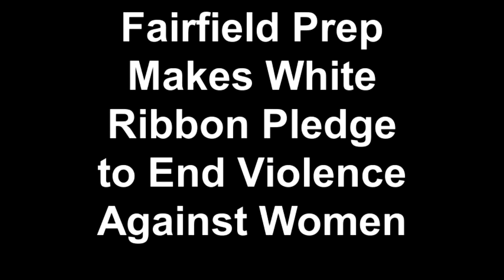Fairfield Prep makes White Ribbon Pledge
Fairfield Prep gathered as a school to learn more about ending violence against women and girls, and to make the White Ribbon Pledge. The assembly was held on April 4, 2017, in Alumni Hall, Fairfield University.